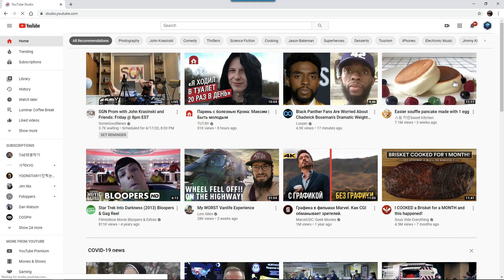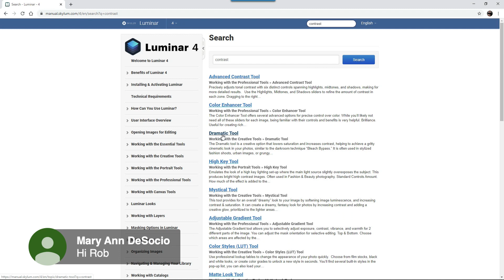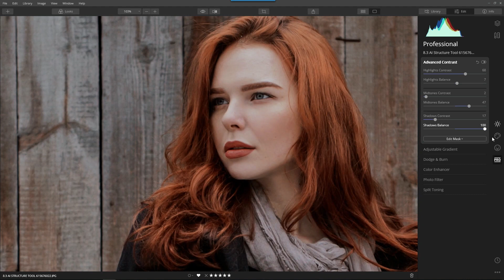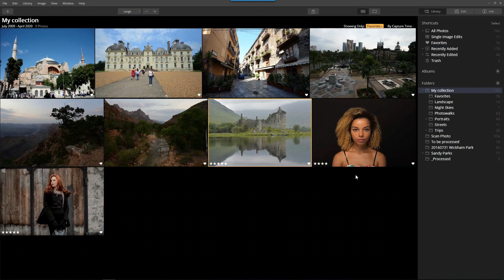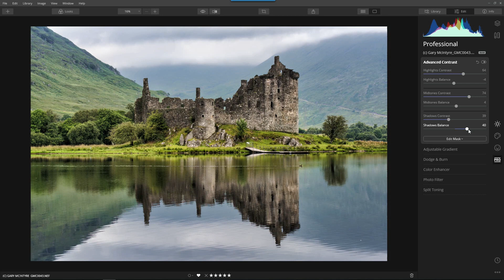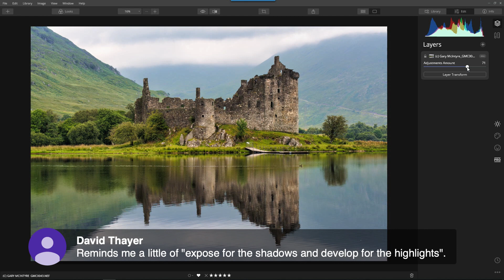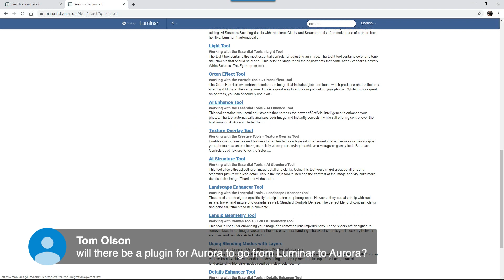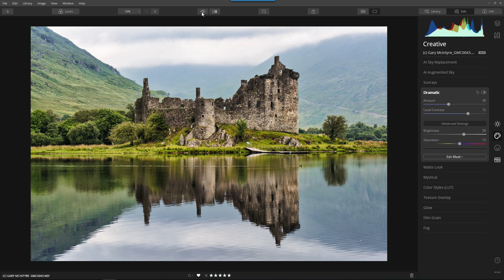Luminar Coffee Break: Restoring lost contrast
Grab a cup of coffee and get creative with us! Learn new techniques, ask your questions and see how Luminar experts edit images while you relax with your java.

Topic: Restoring lost contrast
It's easy to lose contrast in photo editing, and a common mistake the best of us encounter. In Luminar, with AI, we are actually able to recover anything lost, and uncover details we didn't know we captured in the first place.

About Vanelli: Vanelli is a working sports and portrait photographer, Director of Education for Luminar, and author who has created videos for LinkedIn Learn, written hundreds of articles, taught at major photography conferences and developed many photography and digital workflow programs.

Let's be creative together!